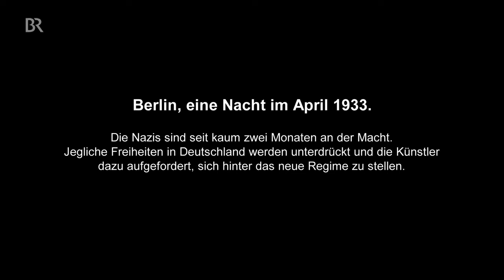Kurzfilm A wolfs mind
Kurzfilm Deutschland 2015

    Stereo
    16:9 Format
    HD-Qualität
    Untertitel
    VideoOnDemand

April 1933. Die Nazis sind in Deutschland seit knapp zwei Monaten an der Macht. Alle bürgerlichen Freiheiten sind beschnitten und die Wirtschaft systematisch ausgetrocknet. Joseph Goebbels, Reichsminister für Volksaufklärung und Propaganda, bestellt Fritz Lang, der soeben "Das Testament des Dr. Mabuse" realisiert hat, in seine Privatwohnung. Der Grund: er möchte, dass Lang für das NS-Regime arbeitet.
Mitwirkende
Kamera: Léo Schrepel
Buch: Patrick Fournier
Regie: Katia Scarton-Kim
Darsteller
Fritz Lang: Jochen Hägele
Paul Joseph Goebbels: Arndt Schwering-Sohnrey
Gerda Maurus: Gintare Parulyte